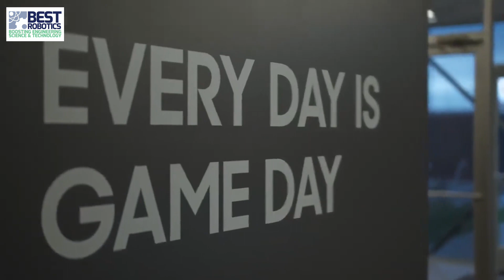Coach Dwayne Bradshaw Supports BEST Robotics Participants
EXOS Director of Performance DTX Dwayne Bradshaw Speaks to BEST Robotics Participants about their Challenges in Season Incision Decision 2023